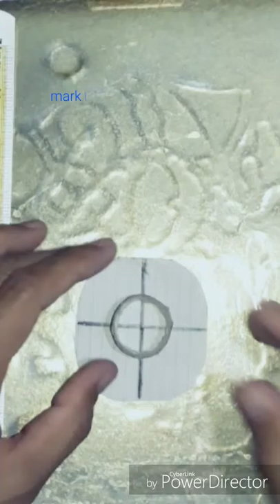WOW!!! amazing DIY toy cobra snake(aluminum foil tube & tissue paper tube hack)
In this video I will show you the tutorial on how I have made my very first diy toy snake using common materials at home with aluminum foil roll, tissue paper roll & bbq sticks and turn them from scrap into useful & enjoyable toy craft. Videos.

Materials*

*Aluminum foil tube roll
*tissue paper roll
*bbq. sticks
*dynamo dc motor
*micro slide switch
*dc flat cord wire gauge#22/ thinner
*tape

Tools*

*marker pen
*cutter blade
*scissor
*retractable tape measure & ruler
*soldering iron w/ stand + solder lead
*glue gun w/ glue sticks
*tape dispenser
*piece of paper
*hack saw blade

Credits to: video editor, music & sound

*power director
*vizmato